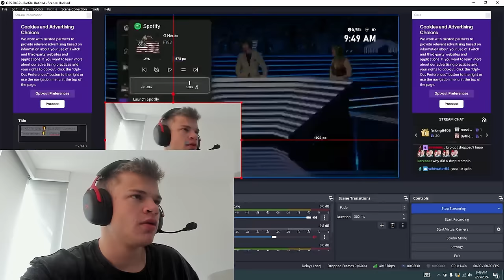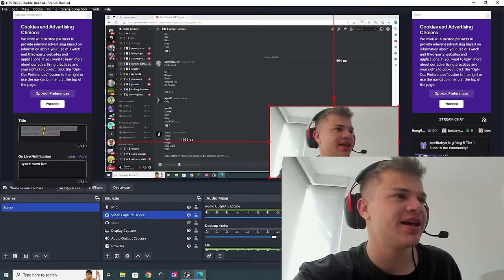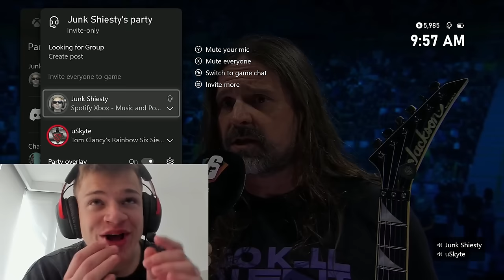Jynxzi Reacts to Rainbow Six Invitational 2024 GRAND FINAL | Full Stream 2/25/2024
Jynxzi Reacts to  Six Invitational 2024 GRAND FINAL | Full Stream 2/25/2024